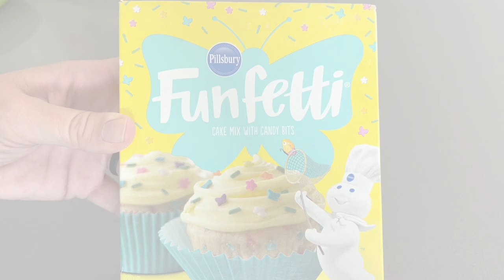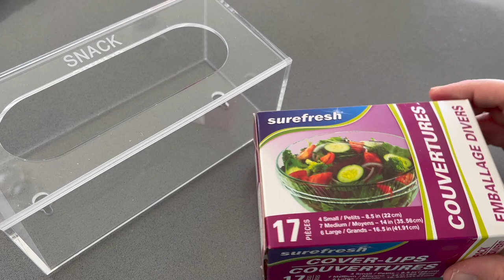GET IT ALL DONE | Party Ice Hack, Baking, Organizing, & More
We were getting our house blessed this day and I needed to have a productive morning. So I decided to bring you along! Watch as we restock, bake, organize and more!

About Us:

Our channel, Limabean Living, covers:
-SAHM Life
-Cooking & Baking
-Encouraging mathematical development in children
-Cleaning
-Car Maintenance
-Smart Home Devices
-DIYs
-Frugal Living